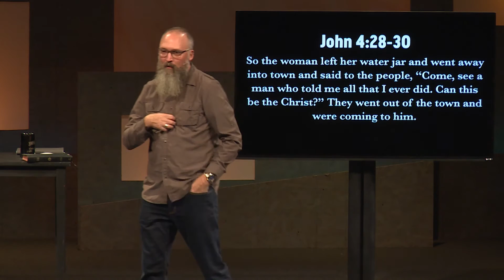Jesus Takes Our Shame Away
Jesus went to the cross in shame to take your shame.